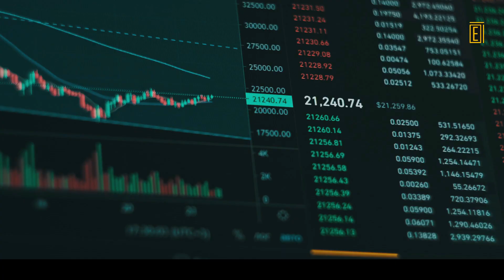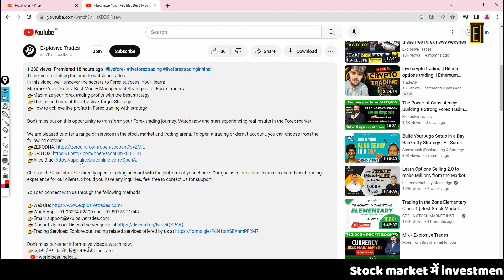My Thoughts on what happens if timing changes in forex market for you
In this video, we'll uncover the secrets to Forex success. You'll learn:
👉Game-Changer Alert: Forex Trading Like Never Before
👉Master the Unconventional: Forex Trading with Zero Competitors
👉Untapped Potential: Forex Trading with Zero Competition

In this video, we have included the following timestamps for your convenience:
00:00 - Introduction to the topics covered in the video
7:00 - Discussion on the first topic
11:00 - Analysis of the second topic